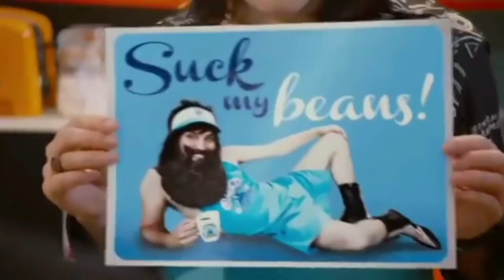Noel Fielding's Luxury Comedy without context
Another random shitpost.